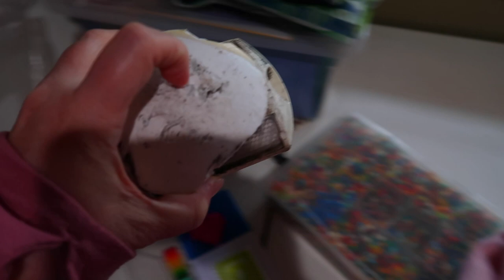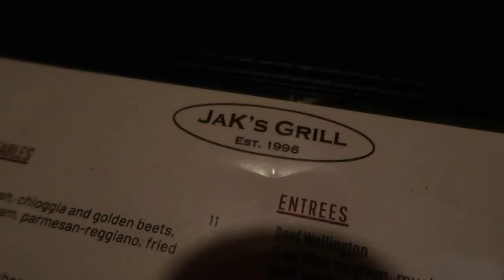ADULTING ISN'T ALL IT'S CHALKED UP TO BE! | SPEND THE DAY WITH US | HUSBAND & WIFE'S DAY TOGETHER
AMAZON FAVORITES:

LUG TRAVEL BAG:

MICROFIBER BEACH (TRAVEL) TOWELS:

GoPro HERO9 BLACK CAMERA:

Canon PowerShot G7X Mark II Digital Camera:

Monitor Stand Riser Desk Organizer:

Bookshelf for Desktop Storage:

ART MARKER SET:

CURRENT PHONE CASE:

FETCH APP -2000 BONUS points w/ REFFERAL CODE:
5KKJA